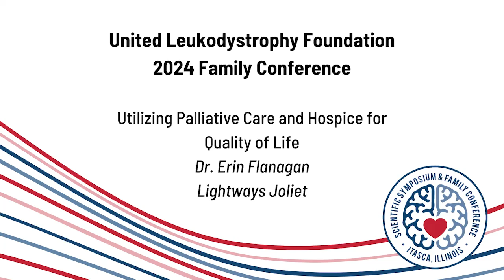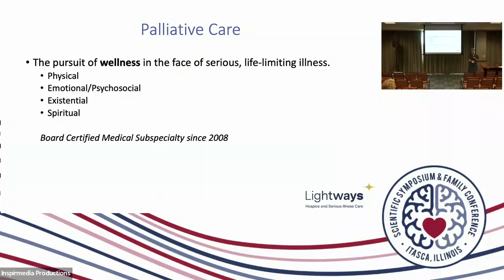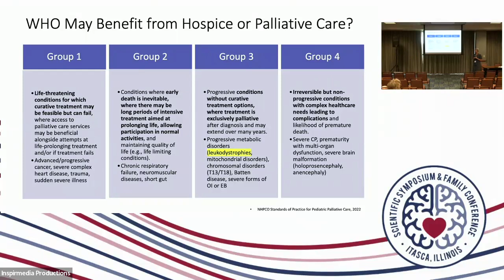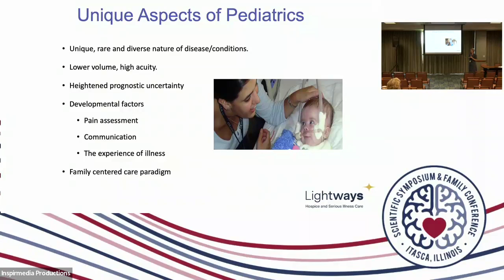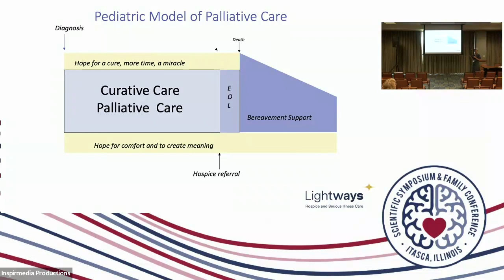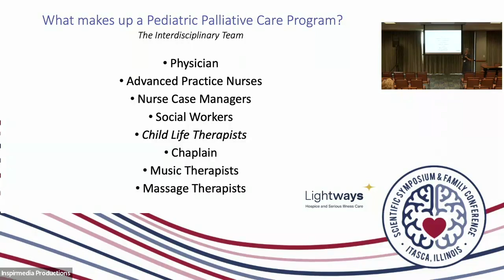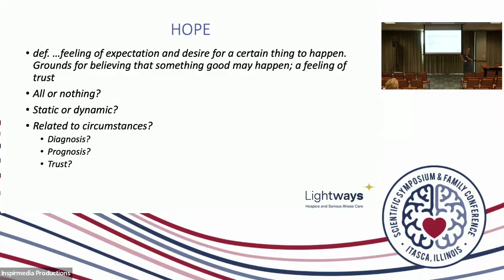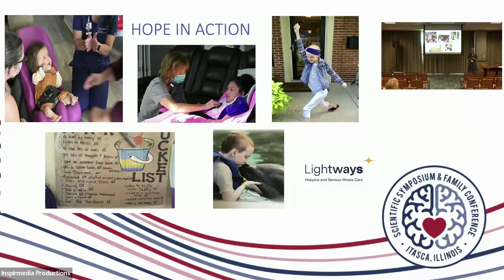2024 ULF Family Conference: Utilizing Palliative Care and Hospice for Quality of Life